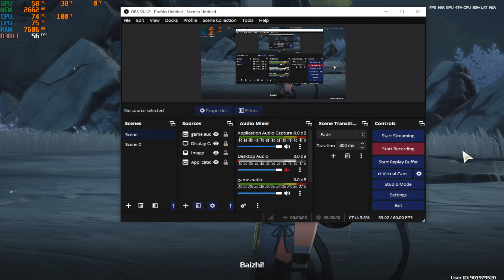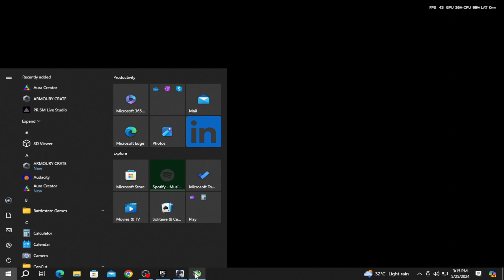Wuthering waves i5 6600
theres a mouse bug in this game or just my ping idkk